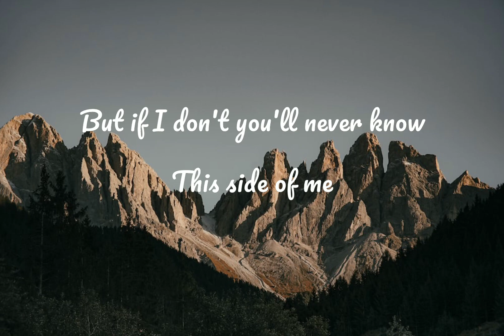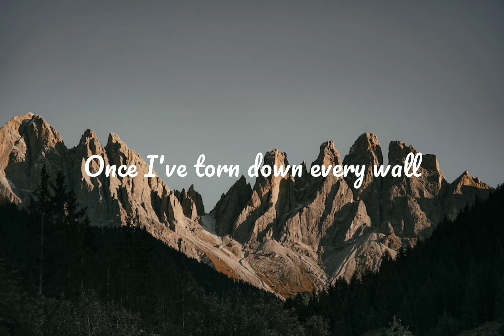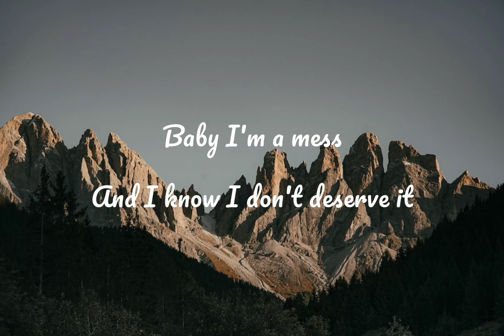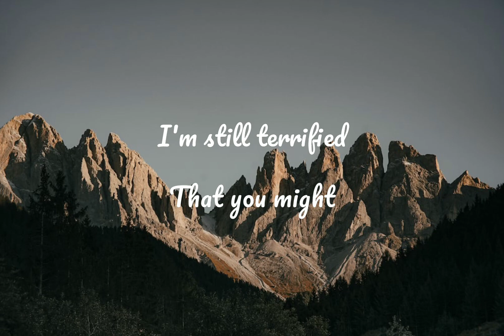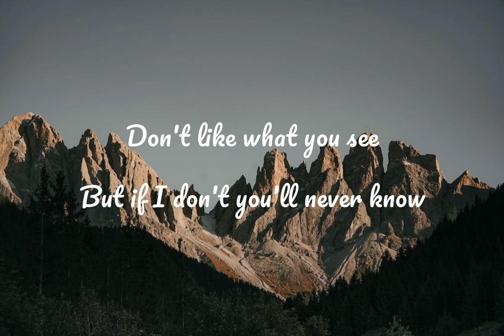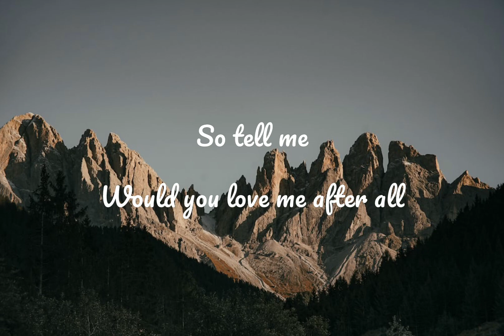After All (Lyrics) - Culture Code & ARAYA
Sign Up

After All

Culture Code & ARAYA

Lyrics About Tracklist Comments

14

After All Lyrics

[Intro]
Would you still love me?
Would you love me after all?

[Verse 1]
We've all got shadows
We've kept some secrets
In the shades of grey
We camouflage our demons
No room to hide it
But all I want is
To be more than my mistakes
But if I'm honest

[Pre-Chorus]
I'm still terrified
That you might
Don't like what you see
But if I don't you'll never know
This side of me

[Chorus]
And if I showed you
All my flaws
Once I've torn down every wall
Be the me that no one saw
Would you lovе me after all?
(Oh-oh-oh-oh-oh)
After all
(Oh-oh-oh-oh-oh)
Aftеr all
(Oh-oh-oh-oh-oh)
After all
So tell me

[Drop]
So tell me
So tell me
Would you love ma after all?

Verse 2]
And there is some damage
That I'm not proud of
But I wouldn't be
The me I am without it
And if you love me when I'm best
Would you love me when I'm worse?
Baby I'm a mess
And I know I don't deserve it
But nobody's perfect

Pre-Chorus]
I'm still terrified
That you might

Chorus]
All my flaws
(Oh-oh-oh-oh-oh)
After all
(Oh-oh-oh-oh-oh)
After all
(Oh-oh-oh-oh-oh)
After all
So tell me

Drop]
So tell me